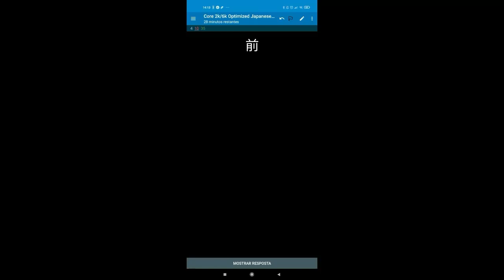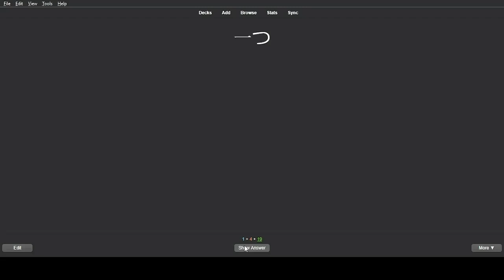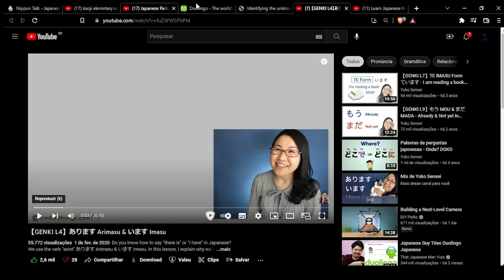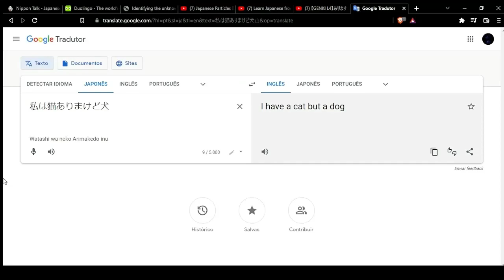Japanese Learning - Day 16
Today was great: started early, separated my studies in sections, wasn't tired and studied 3 and a half hours. hopefully i can do the same tomorrow.